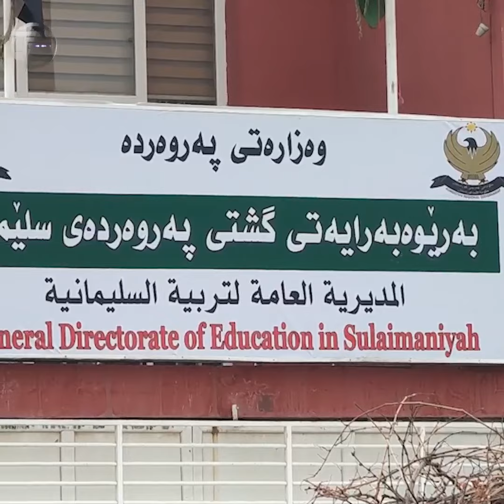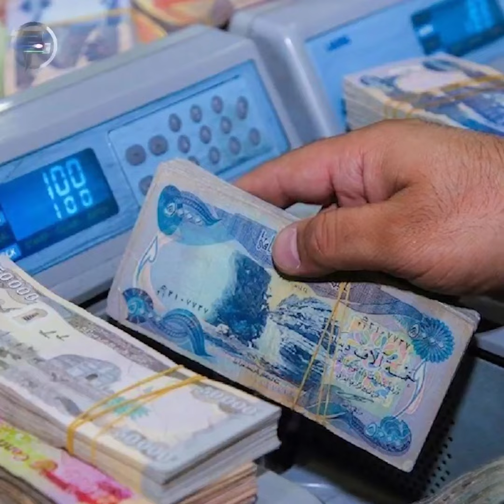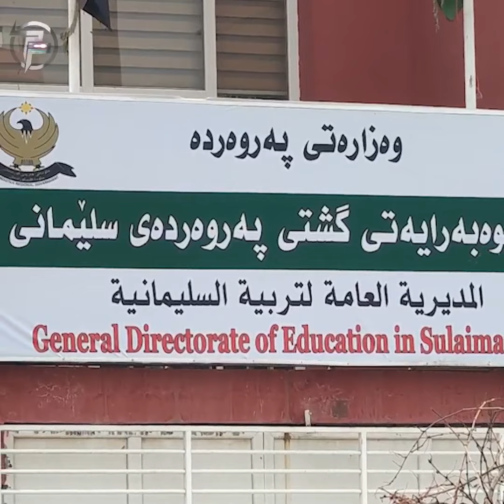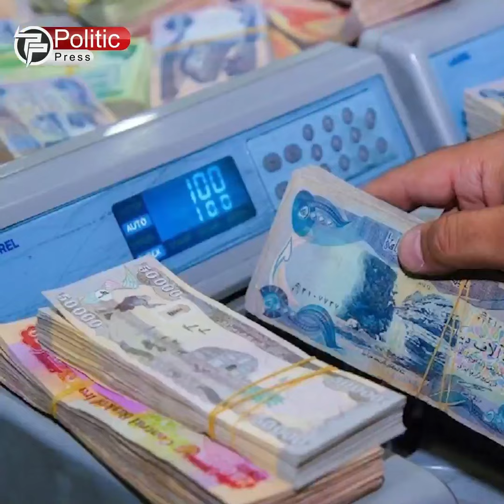داوای داخستنی باڵیۆزخانەی ئەمریکا لەبەغدا دەکرێت و بەدر هەڕەشە دەکات